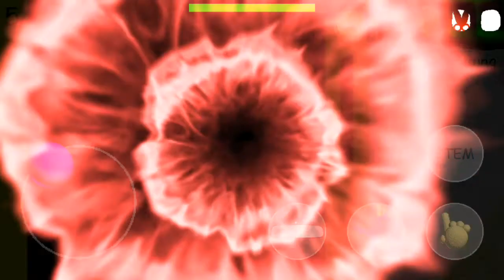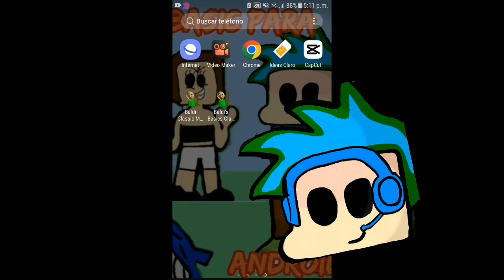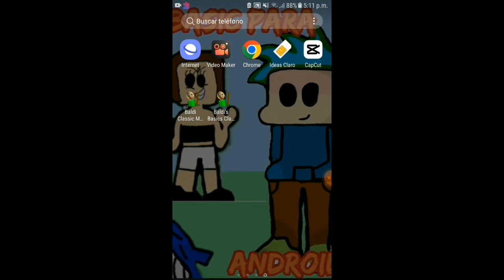Baldi's Basics in Terrible and Bloody Things//Baldi's Basics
This is spoopy

And also, Baldi Has a kni. nefe...Yeah

Totally not This thing🔪☠⚠️